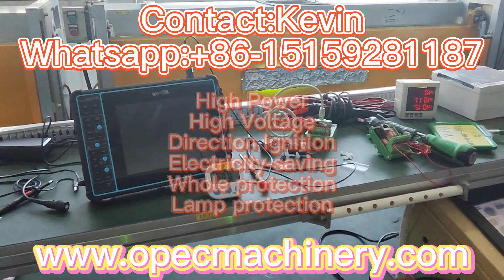Intelligent UV Power Supply whatsapp: +86-15159281187 Contact: Kevin